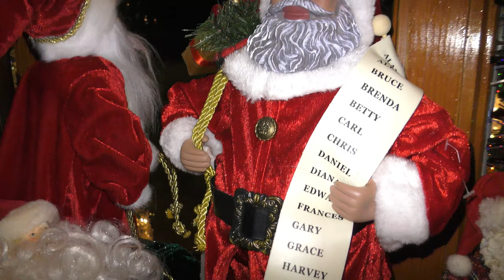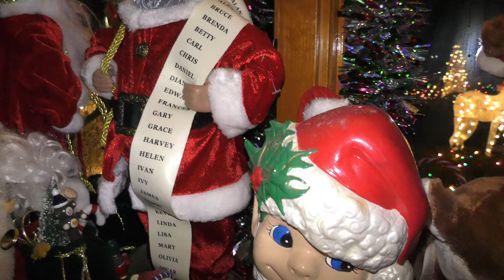4K XMAS Christmas Holiday Seasonal Free Stock Footage #1